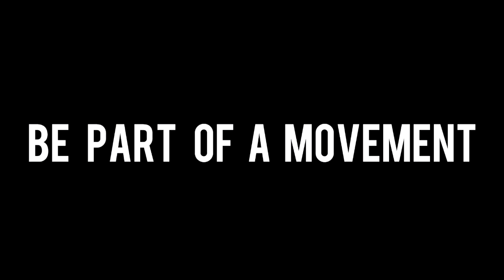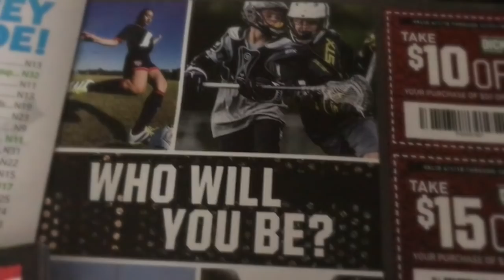QUEEN OF TOUGH LOVE - SARAH HUBBARD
WORLD PREMIER | EPISODE #68 | SARAH HUBBARD | QUEEN OF TOUGH LOVE

On this week’s episode of American Real, we bring you serial entrepreneur and holistic heath coach Sarah Hubbard, who’s amazing life journey includes rising up from an early abusive household, overcoming an automobile accident and eventually excelling in life—all from which Sarah attributes to reading books, one of which is called, “Letting Go Of Your Bananas.”  Sarah and I go deep in her story, as the Queen of Tough Love provides insights from how she parents, to her coaching style, her business with her spouse and her motivational speaking.

Sarah’s journey to being a guest on American Real all started from her joining our LIVE TRIBE and Inner Circle groups, which she has demonstrated excellence and where she provides our group a taste of her coaching abilities.  The doors for LIVE TRIBE and Inner Circle are open and we encourage you to close out 2018 strong as we head into a new year. Click on the links below and start today!

Have you ever thought about starting your own PODCAST? If so, join me and Podcast Your Passion! I’ll take you through my 8-week course, where I’ll mentor you to build a world-class podcast. I’m only taking on a small group of people who want to share their passion through broadcasting where I’ll have you up on iTunes and YouTube within weeks, so you can Podcast YOUR Passion.

If you're interested in wanting to practice LIVE video in a private setting, I’d like to personally invite you to join our LIVE TRIBE Group and experience the power of finding your voice! Posting short LIVE 60-second videos will help you build skills of confidence, commitment, leadership and accountability – all while growing your network with likeminded people from round the world. You’ll quickly see how turning up each day gives you more clarity, purpose and transparency in Building A Better You. Value the power of your own story. Click on the link below to begin your 21-day Experience today.